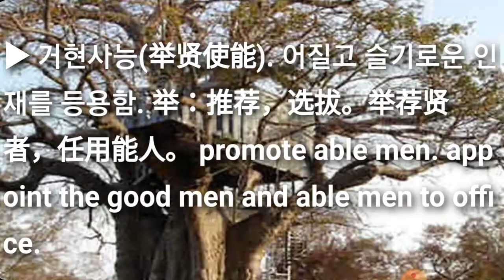거현사능(舉賢使能/举贤使能) jǔ xián shǐ néng 스터디윗미 Studywithme 성어TV 최신사자성어 고사성어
최신사자성어 고사성어 거현사능(舉賢使能/举贤使能) jǔ xián shǐ néng

집중력 향상을 위하여 음악이나 음성 나레이션을 넣지않고 무음성으로 진행합니다. 차후 힐링음악 추가예정 입니다.

▶ 举 들 거 贤 어질 현 使 부릴 사 能 재능 능

▶ 거현사능(举贤使能). 어질고 슬기로운 인재를 등용함. 举：推荐，选拔。举荐贤者，任用能人。 promote able men. appoint the good men and able men to office.

[동의어] 거현임능(举贤任能), 량체재의(量体裁衣)

[반의어] 임인유친(任人唯亲), 표리여일(表里如一)